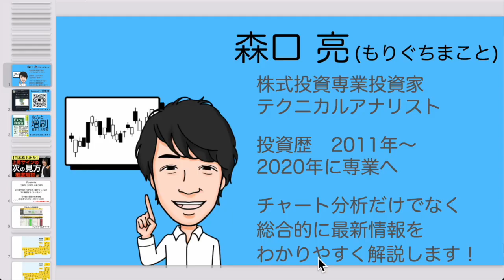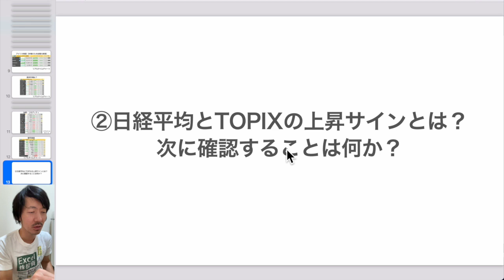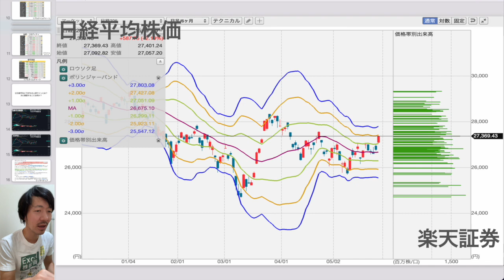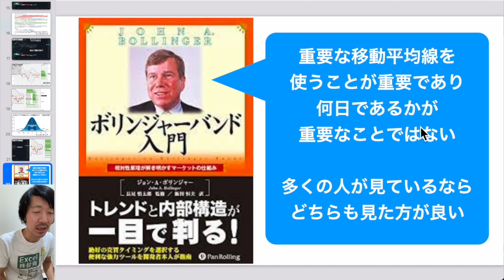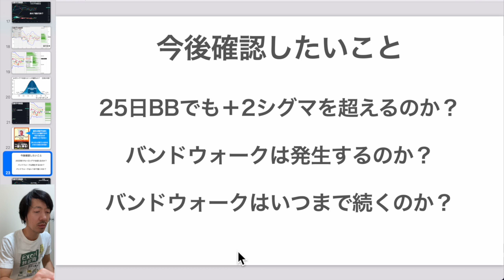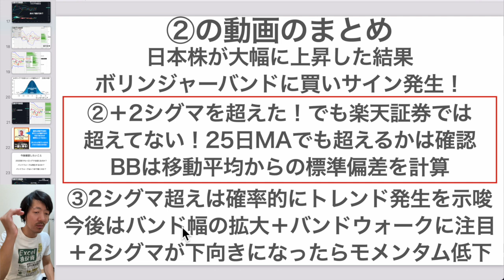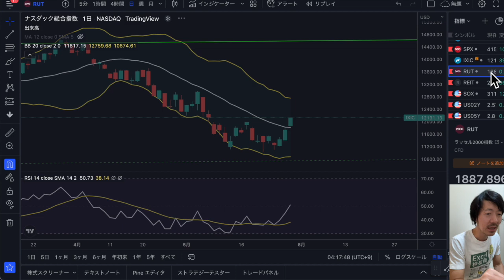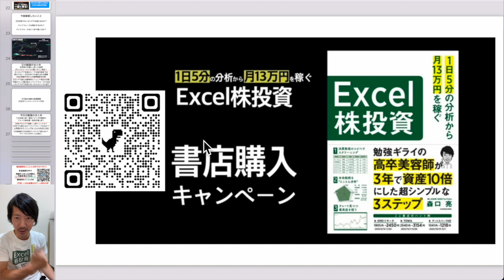【日本株に出た】上昇サインの次の見方を徹底解説！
PR 【4/30新刊でました！】
1日5分の分析から月13万円を稼ぐExcel株投資

書店購入キャンペーンを行います！

【講演決定！6/18ログミーファイナンスIRセミナー】

【5/10開催！先着20名限定！対談企画】
5月12日(木)19:00〜　アーカイブ配信

【藤川里絵さんの書籍はこちらからチェック】

▼LINE証券
最大4,000円相当貰える「初株チャンスキャンペーン」実施中！

00:43 ①昨日の振り返り
02:06 ②日本株に出た上昇サインの次の見方は？
09:14 ②のまとめ
10:10 ③指数の今後の売買戦略

▶最新記事：海外投資家が買っていたゲーム株の狙い目は？